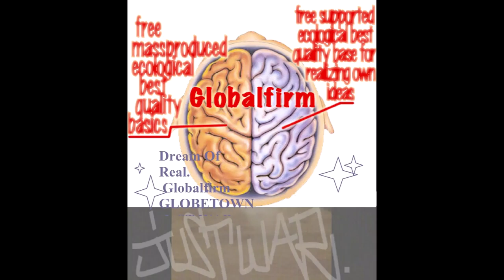Globalfirm 1292 GhostDogz JustWar